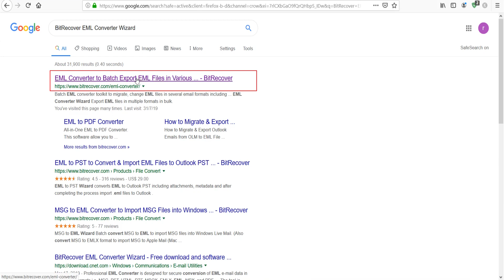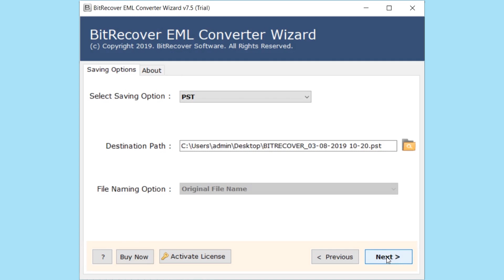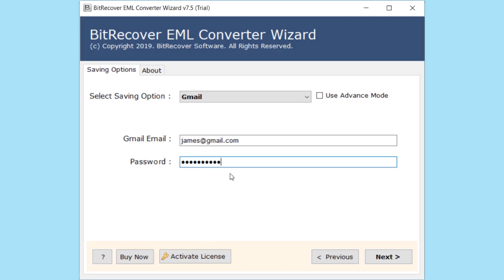Wie konvertiere ich EML nach Gmail? | EML to Gmail Migrationstool zum Importieren von EML-Dateien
Möchten Sie eine direkte Lösung für die Konvertierung von EML in ein Google Mail-Konto? Wenn ja, finden Sie nach dem Ansehen dieses Videos die Lösung zum Übertragen von EML nach Google Mail. Der Konverter von EML-Dateien zu Google Mail ist ein zuverlässiges Tool für die Migration von EML zu Google Mail. Es verfügt über eine Reihe von erweiterten Funktionen, die die EML-Dateikonvertierung einfach und problemlos machen. Mit dem Tool können Sie mehrere EML-E-Mails direkt in ein Google Mail-Konto konvertieren. Es hat auch eine sehr einfache Benutzeroberfläche. Außerdem haben wir mit dieser Software versucht, viele Verwendungsabfragen zu lösen.

Wie importiere ich EML-Dateien in Google Mail?
Kann ich EML zusammen mit Anhängen in Google Mail konvertieren?
Gibt es eine Möglichkeit, EML-Nachrichten mithilfe einer automatischen Lösung in ein Google Mail-Konto zu migrieren?

Schritte zum Konvertieren von EML in Google Mail:

Laden Sie zum Importieren von EML-Dateien in Google Mail den EML-zu-Google Mail-Konverter auf Ihr System herunter.

1. Führen Sie den EML to Gmail-Assistenten aus und fügen Sie die erforderlichen EML-E-Mails für die Migration hinzu.
2. Wählen Sie nun die EML-Dateien aus und bewegen Sie sich weiter.
3. Wählen Sie die Option zum Speichern von Dateien als Google Mail aus der angegebenen Liste.
4. Geben Sie die Anmeldedaten Ihres Google Mail-Kontos ein.
5. Klicken Sie zum Schluss auf Weiter, um die Migration von EML zu Google Mail zu starten.

Befolgen Sie die oben genannten Schritte, um EML direkt in Google Mail zu konvertieren.

Wir hoffen, Sie haben die erforderliche Lösung für die Konvertierung von EML in Google Mail.